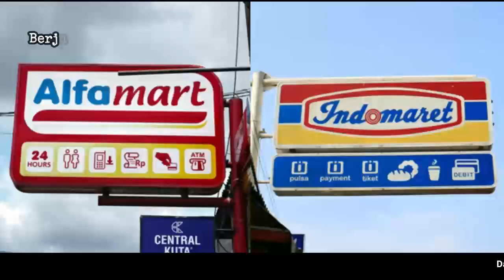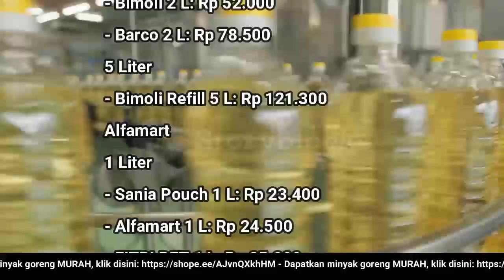🔴 UPDATE: Harga Minyak Goreng Hari Ini, Jumat 3 Juni 2022 di 41famart + 1nd0maret